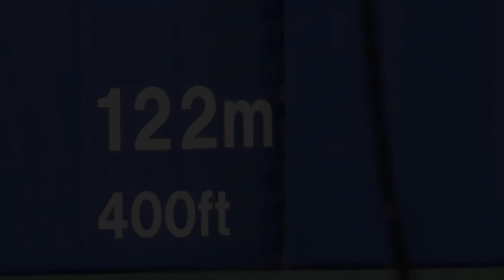木下雄介さんのご冥福をお祈りします ピッチャーマウンドの側まで行き木下雄介さんのご冥福を祈るドアラ バックヤードへ戻る前にも深々と一礼 選手全員が左肩に喪章をつけてプレー 2021.8.8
色んなことがあって心が追いつかないけど…
自分達は前を向いて、
全力で生きていきましょう。
自分よりも苦しい、悲しい人達はいます。
少しでもみんなを笑顔に。
なにかしら頑張ろう。

木下雄介さんのご冥福をお祈りします
ピッチャーマウンドの側まで行き木下雄介さんのご冥福を祈るドアラ
バックヤードへ戻る前にも深々と一礼
選手は全員が左肩に喪章をつけてプレー
木下雄介さん　享年２７歳

中日ドラゴンズVS埼玉西武ライオンズ
エキシビションマッチ
2021.8.8